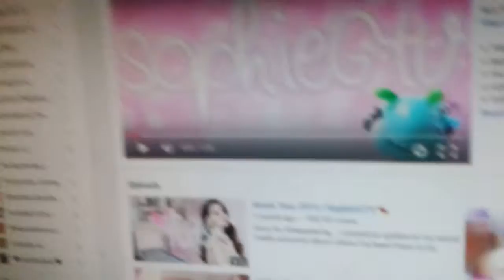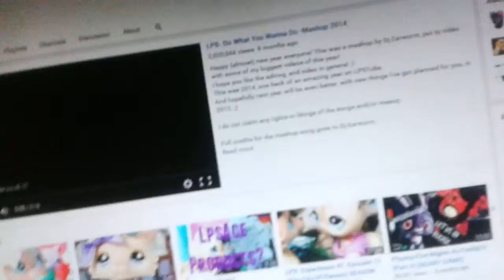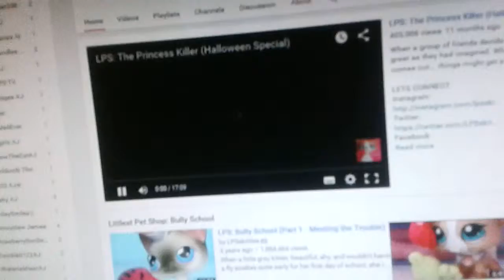Lps:Inspired? + Tralier? ?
Hopefully you like me and my channel ;.;